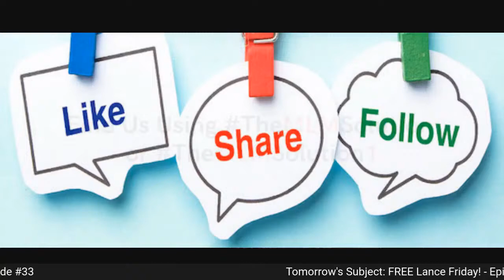Podcast #101: How to avoid working with Networking Grinches!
What do you do when you have someone in your business that is constantly stirring up shit? Has a terrible attitude? Well tune in to find out how Marie and Rob used their vast experience and knowledge to deal with people like this.

SAVE 50% on your SuperPac Business Building System! Retail $99.95 - NOW ONLY $49.95! - LIMITED OFFER

Join us LIVE each M - Th @ 11 am est - LIVE on our FB or our YouTube Channel

Find us on MANY social platforms by using the search term